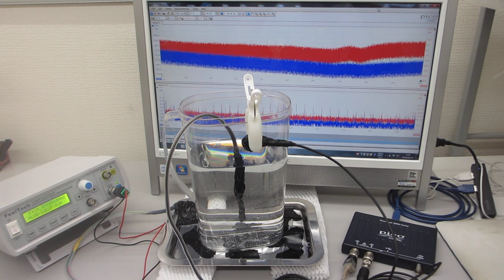１Ｈｚから２００ＭＨｚの超音波伝搬状態を制御する実験（超音波システム研究所）